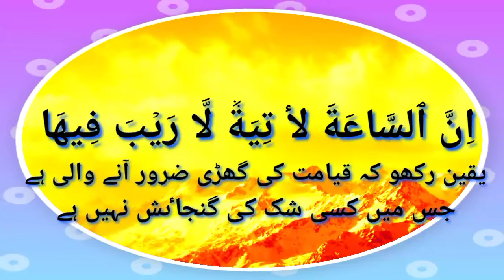Quran status whatsapp status ramadan status islami status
Quran status whatsapp status ramadan status islami status ramadan mubarak jumma mubarak  islam hudaiba